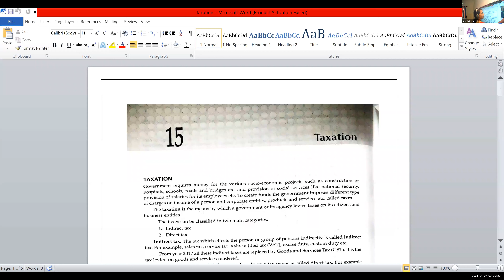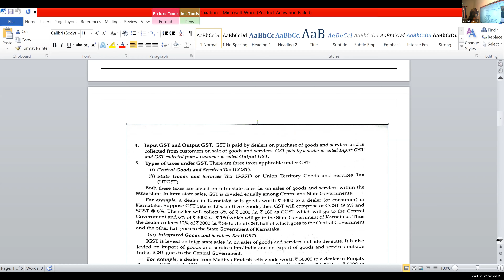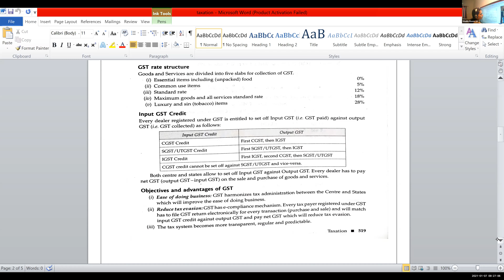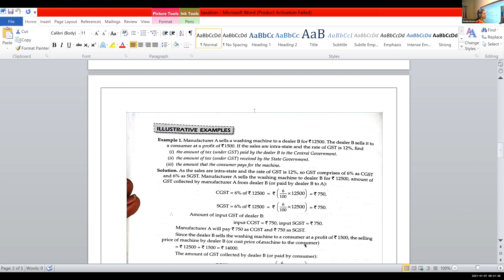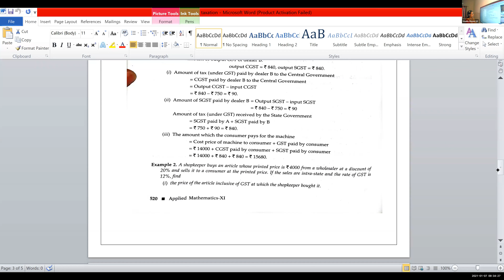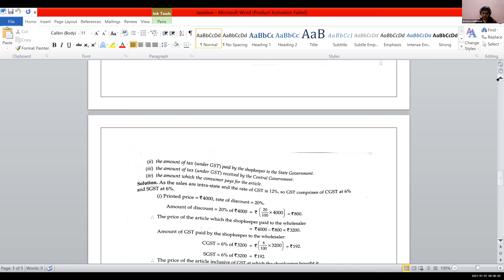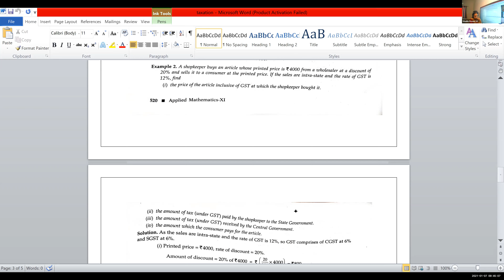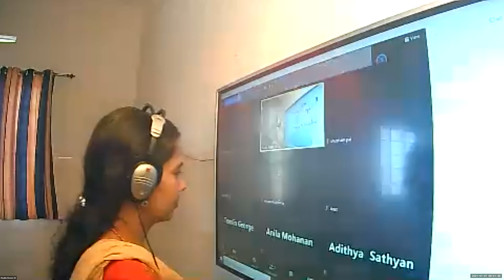Dr.Raju Davis International School | CLASS 11 APPLIED MATHS PART1 | 07-01-2021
CLASS 11 APPLIED MATHS  PART1 TAXATION